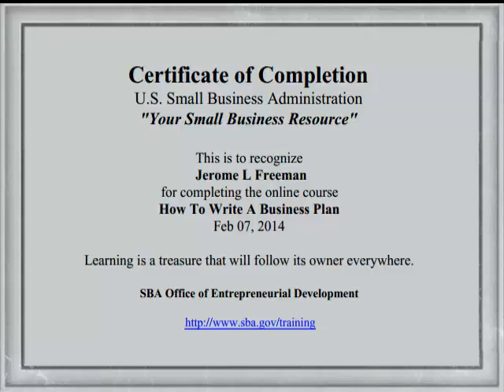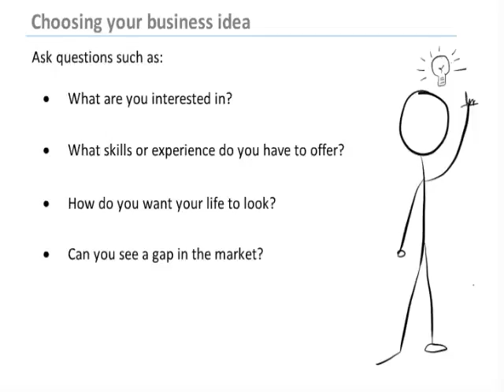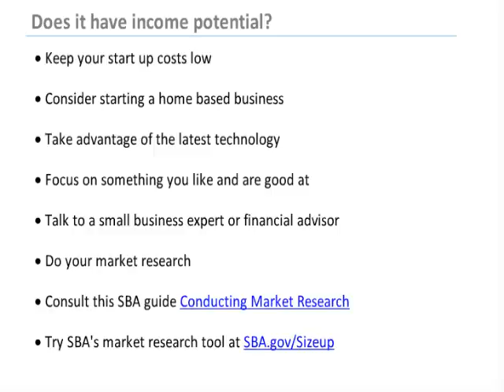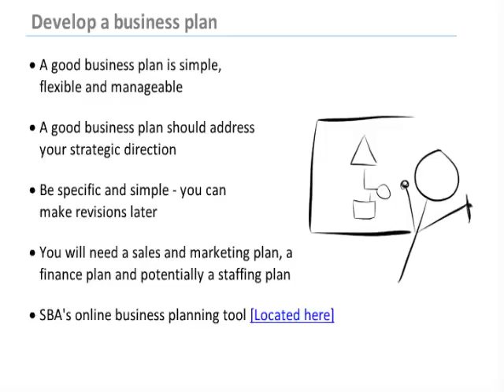SBA gO-mO-cO Encore IV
The second video in the mobile series SBA Encore
text the word encore to 57394